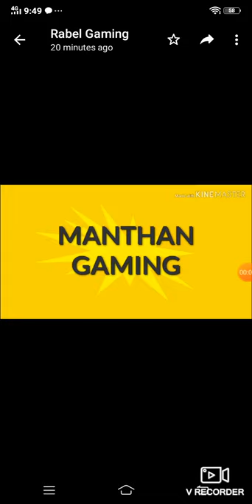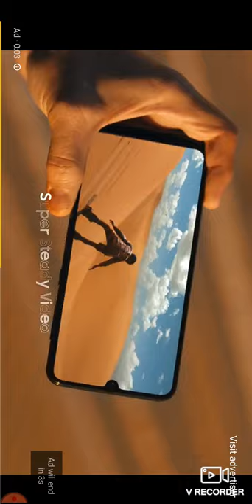Mine craft Noob vs pro vs Hacker/zombie Base DEFENSE Challenge